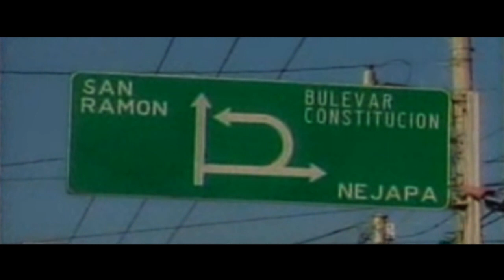Paro al transporte